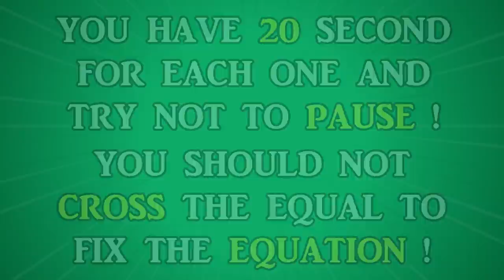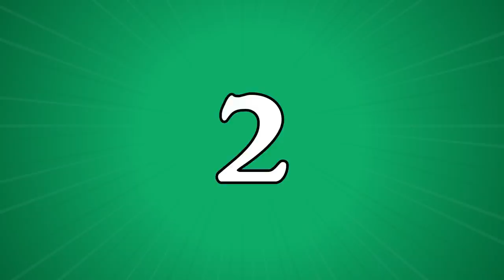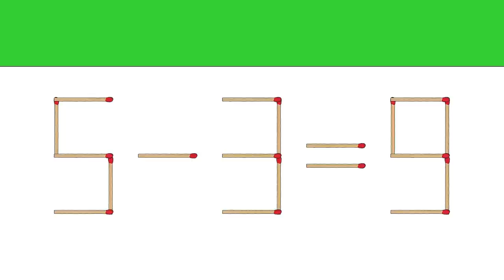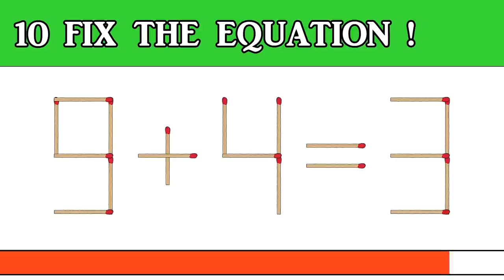Move Only One Stick To Fix The Equation ! | Fun Sticks ! | LN-Blog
Hello Everyone,

   Here are some Games to Entertain you !!!
   And you have to Fix the Equation by moving Only One Stick within 20 seconds !

And Finally,

   How many Equations were you able to Fix ?
   Do Comment your Score in the Comments below !!!

To watch all of My Videos first on YouTube.

Emojis provided by - Pixabay.com

Always Do Your Best !
{ LN-Blog }